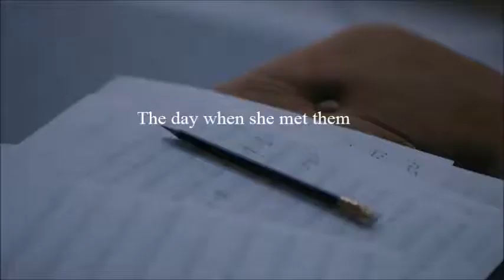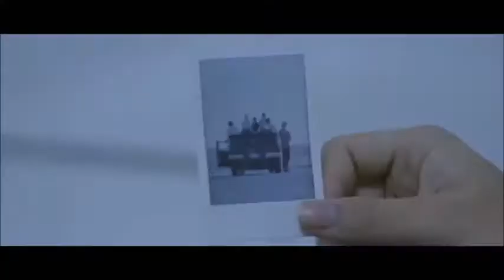[FMV] BTS - Spring Day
I just love BTS and their new song Spring Day. Its really a catchy one so I decided to make a fanmade video, edited by me.

All videos goes to the owner ©

Song : BTS - Spring Day